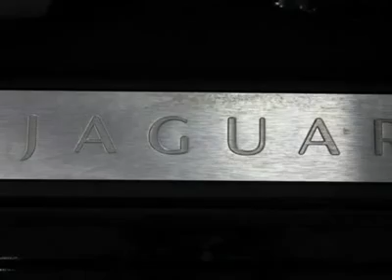2009 JAGUAR XF Houston, TX W2966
2009 JAGUAR XF Houston, TX
Stock

This 4dr Car is hot! This Jaguar XF gets 16 miles per gallon in the city and gets 25 miles per gallon on the highway. Come in for a test drive today!